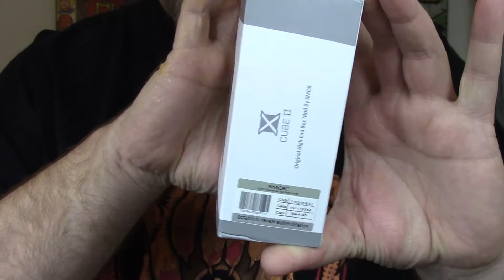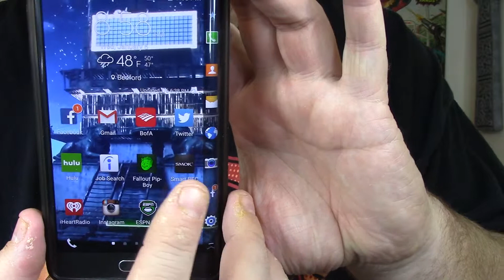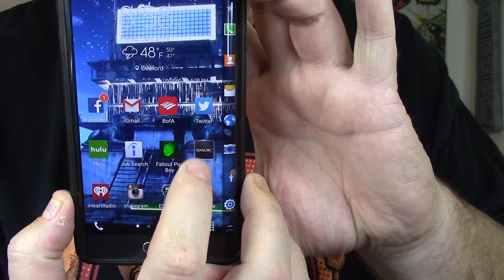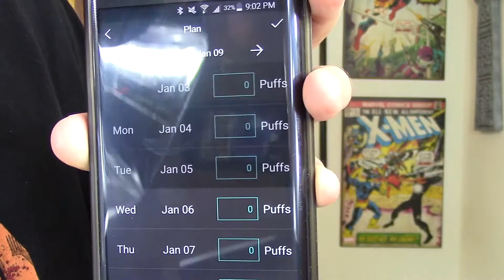Smok X Cube II!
Here is my review of the 160 watt/temp control mod by Smok:  The Smok X Cube II!